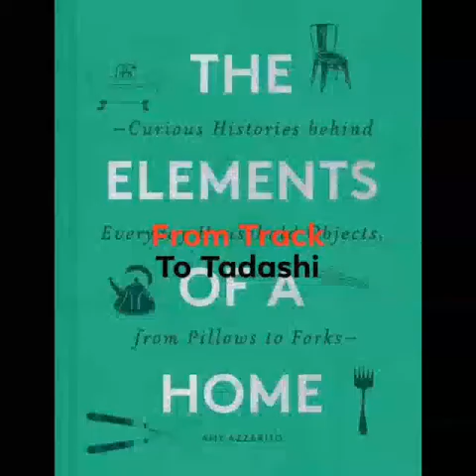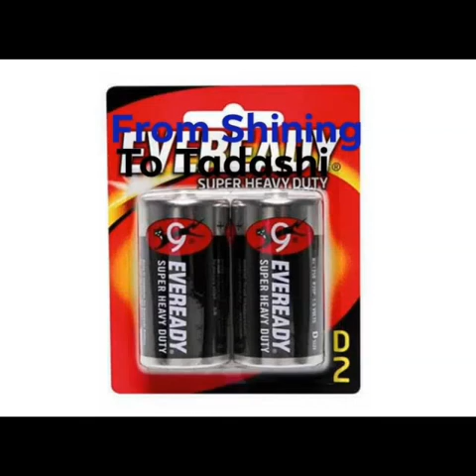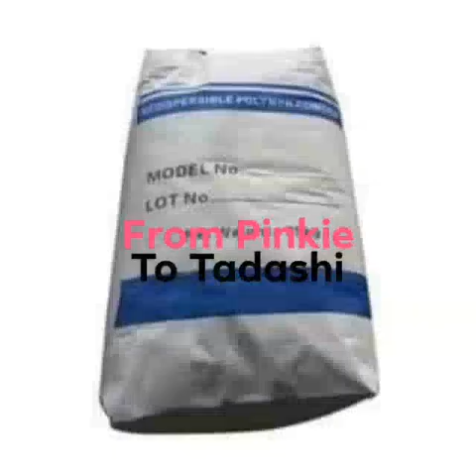Tadashi Hamada's presents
Build a big house